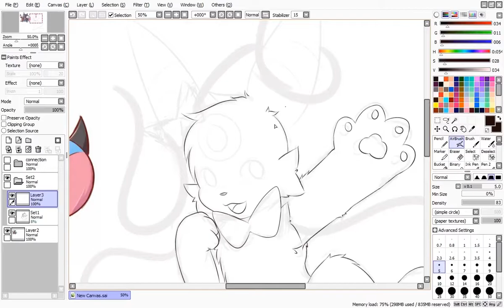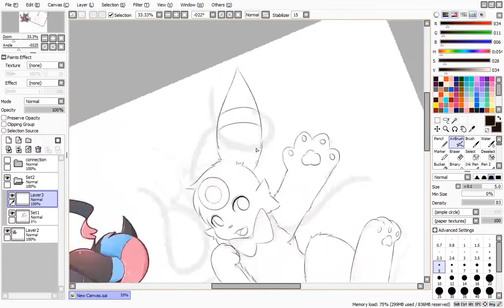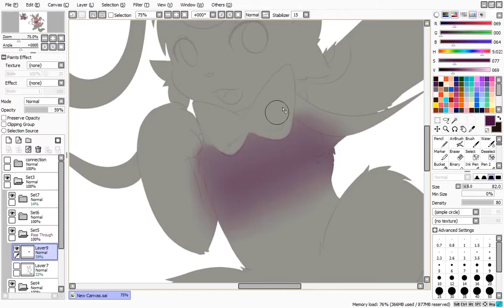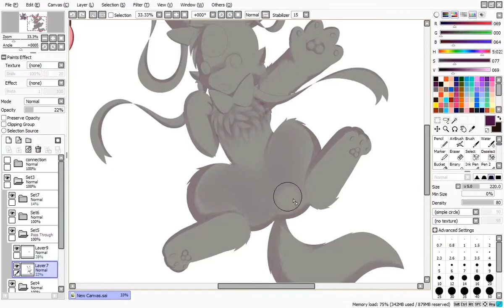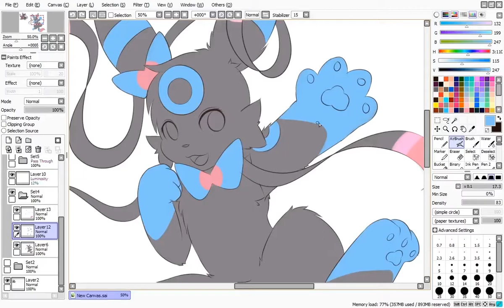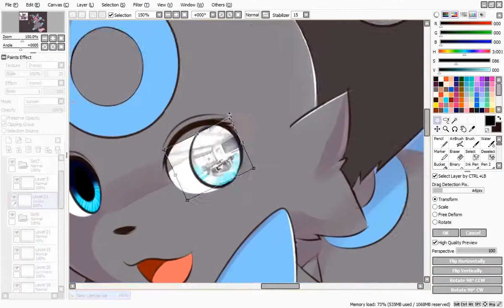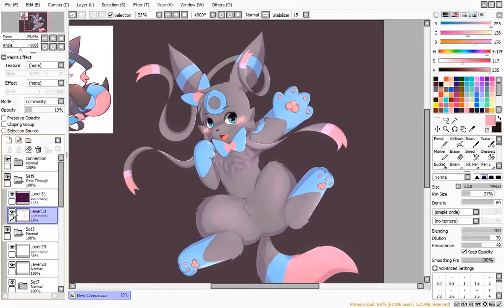Speedpaint - Sylbreon [Commission]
Songs:
Killercats - Kaibu
Electro-Light - Throwback